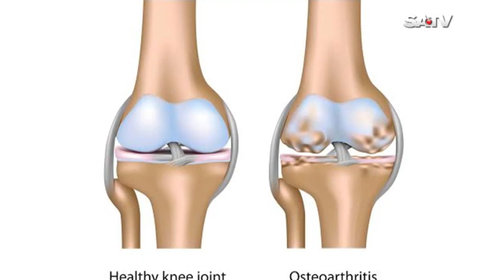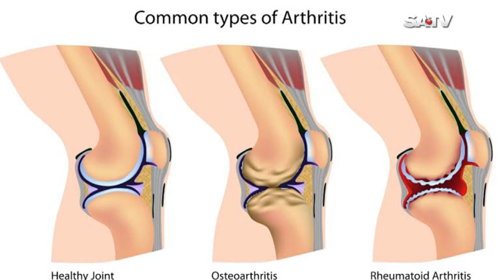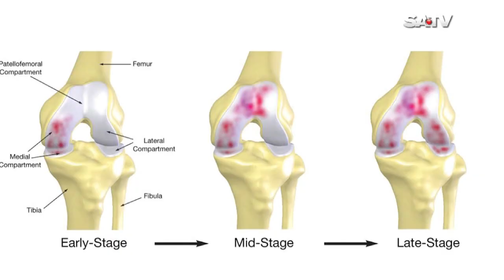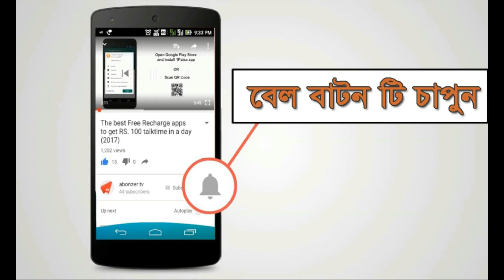Osteoarthritis Of Knee।। হাঁটুর ক্ষয় রোগ কি? নিরাপদ চিকিৎসা কি?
DPRC HOSPITAL LTD 12/1 Ring Road, shyamoli Dhaka-1207, Bangladesh.(ডিপিআরসি  হাসপাতাল,  রিং রোড শ্যামলি ঢাকা-১২০৭ বাংলাদেশ)